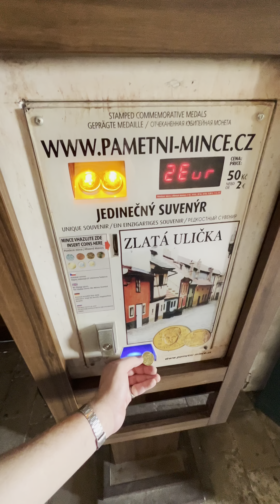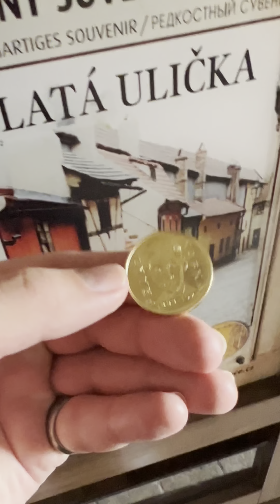My 3 days in Prague 🇨🇿